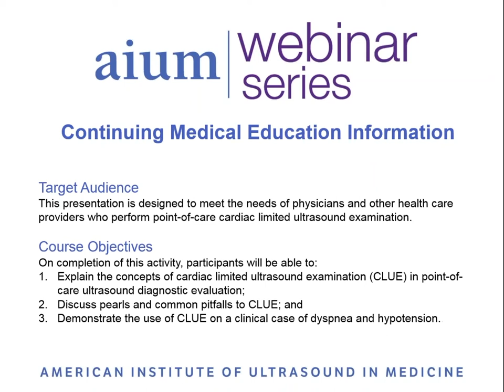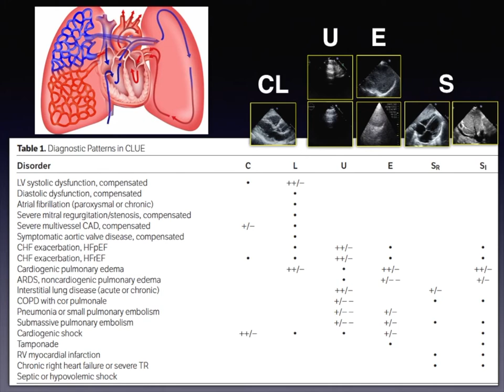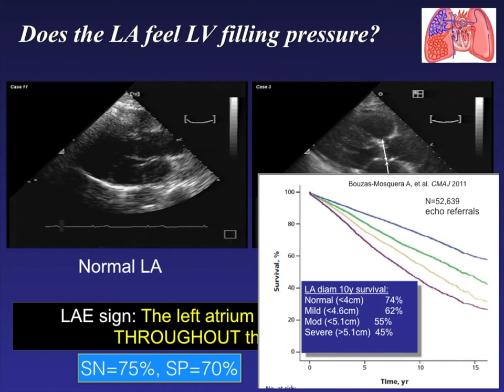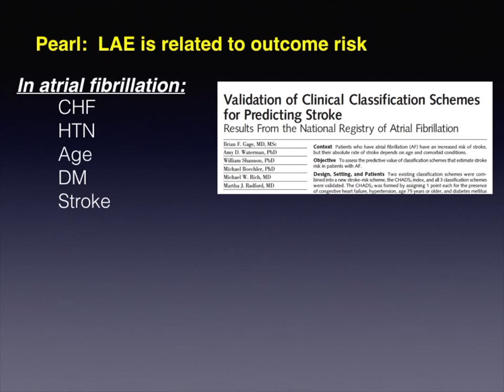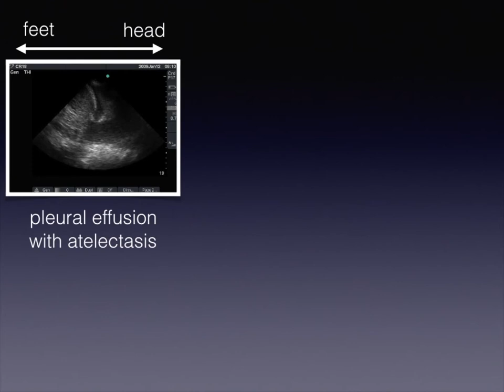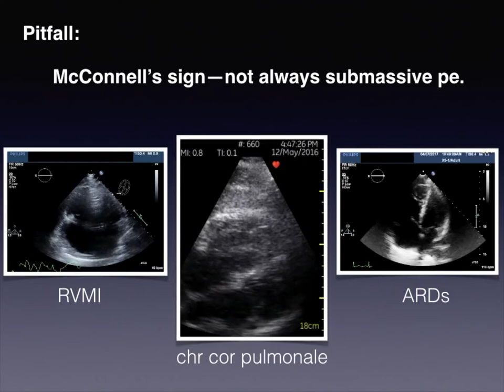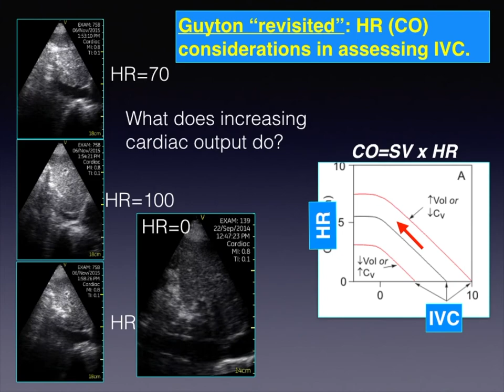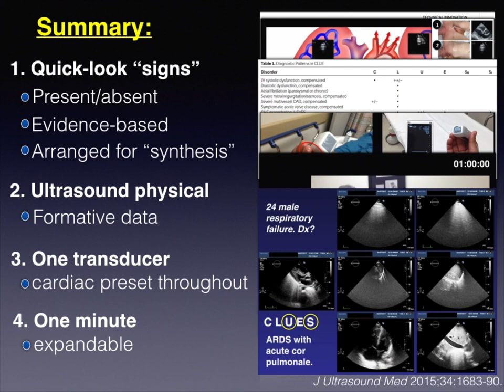Getting a CLUE: Pearls & Pitfalls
In this video, Bruce Kimura, MD, explains the concepts of cardiac limited ultrasound examination (CLUE) in point-of-care ultrasound diagnostic evaluation; discusses pearls and common pitfalls to CLUE; and demonstrates the use of CLUE on a clinical case of dyspnea and hypotension.

Interested viewers may be able to earn CME credit.